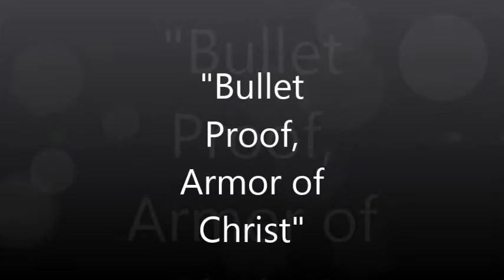BulletProofArmorOfChrist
Message From Pastor Lucille Lane of Harvest Time Church